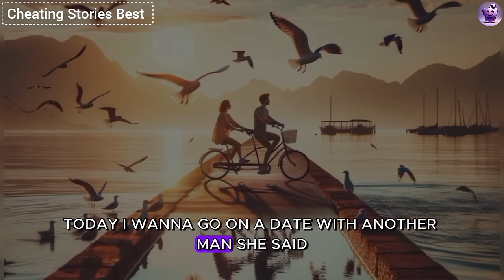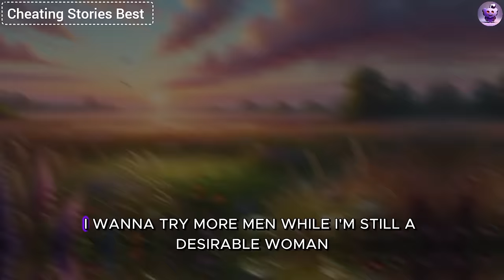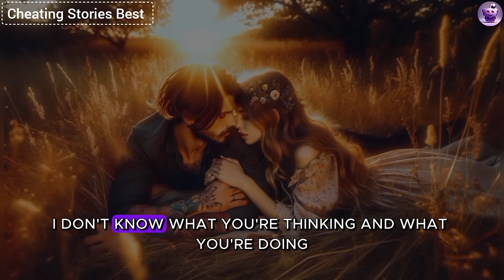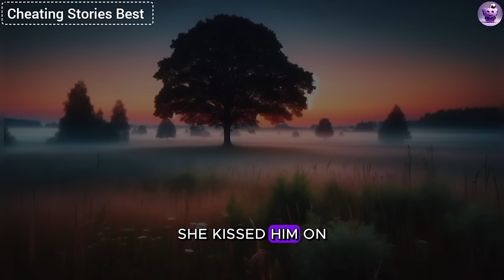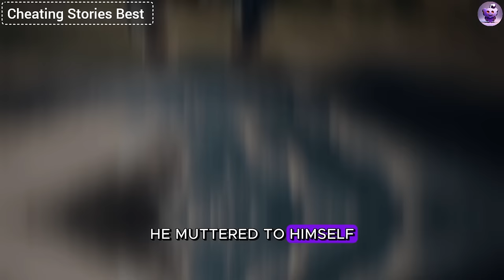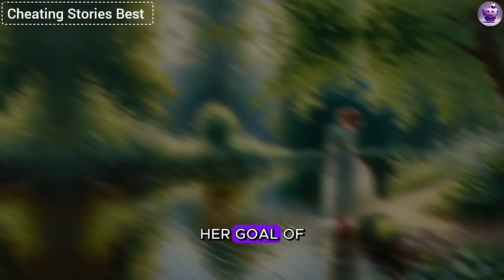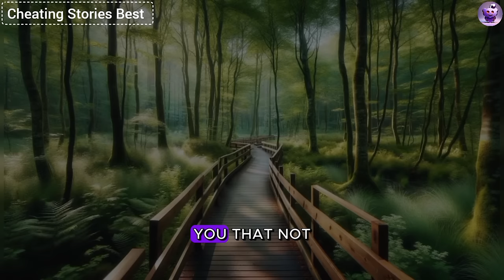My Cheating Wife Confessed To Me: "I Will Be Gaining Experience With Other Men For A Few Years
My cheating wife confessed to me: "I will be gaining experience with other men for a few years. And you have to accept my rules." I thought it was a joke, but she was serious. Then I stated, "Then I will also be comparing you with other women." She was completely upset, and here's what happened next...